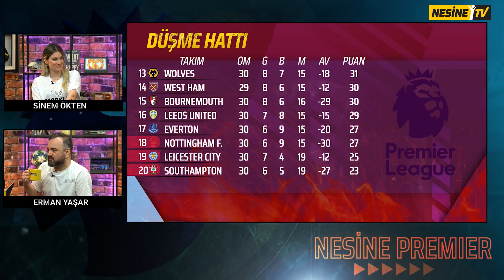Pep Guardiola'nın Sistemi Kusursuz İşliyor | Leicester'ın Ligde Kalması Zor | Nesine Premier S4 #25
Sinem Ökten ve Erman Yaşar, Premier Lig'de haftanın gündemini değerlendiriyor.

00:01 Nesine Premier S4 #25
02:20 Manchester City'nin Zaferi
04:40 Liverpool - Arsenal Mücadelesi
07.10 Guardiola'nın Planlaması
09:30 Bayern Münih Tribünlerinin Pankartı
12:23 Benzema'nın Son Golleri
13:35 Bellingham Transferi
16:24 Düşme Hattındaki Son Durum
18:17 Kapanış